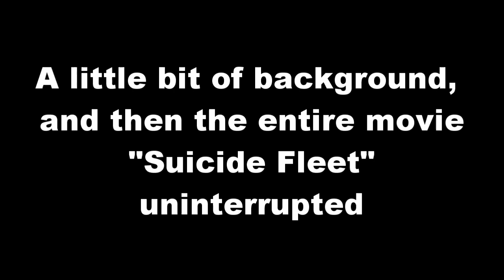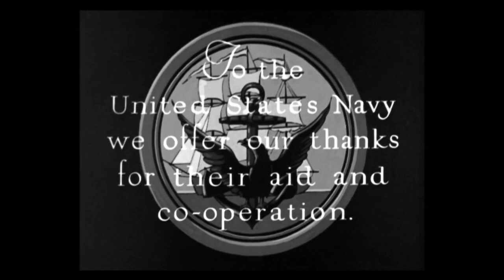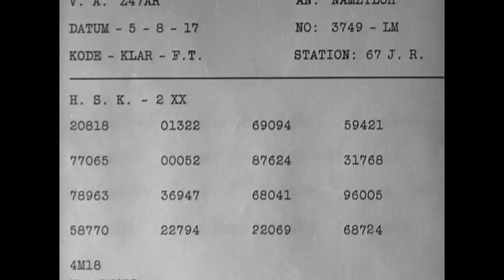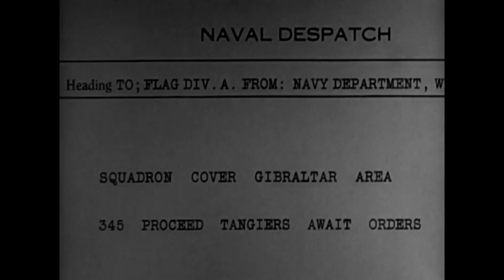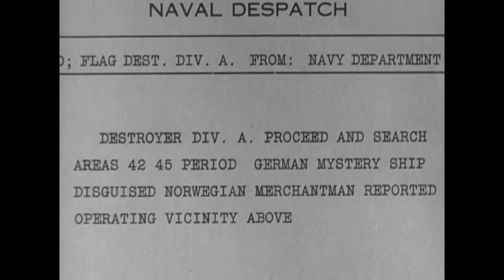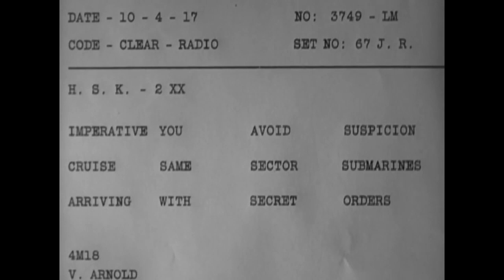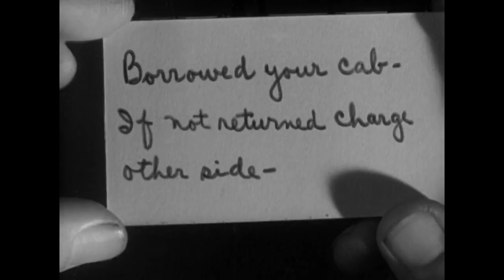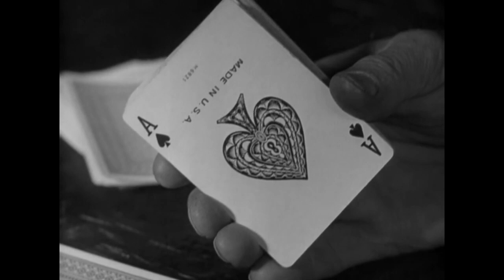Ginger Rogers 7th movie, "Suicide Fleet" Full Movie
Paramont had signed Ginger to a 7 year contract so she could play an excellent part, "Puff Randolph", in her first movie, "Young Man of Manhattan" (1930). Then her roles diminshed, they just did not HAVE many standout roles for her particular skills, so she begged out of her contract and moved to Hollywood to do a movie for RKO. Ginger had what I consider her breakout role in her 6th movie, "The Tip Off", playing "Babyface", for RKO. It was part of a three movie deal, and, once again, after Ginger shines in the part, now RKO does not have that special kind of role. In the next two movies for RKO she plays the star's love interest, and the motivation for the plot, while not having much of an actual part herself.

To hear the beautiful rendition of "The Way You Look Tonight" by Jonny May, true to the original while adding tasteful flourishes